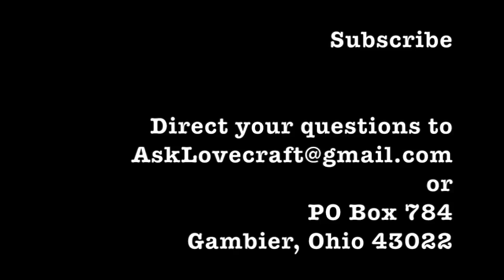Ask Lovecraft - Painted Monsters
In which PH explains his process.